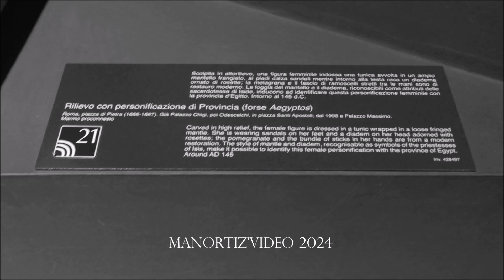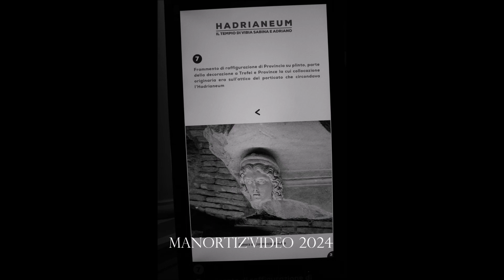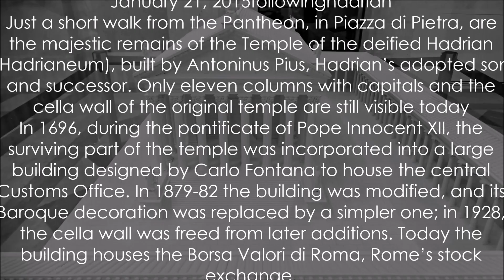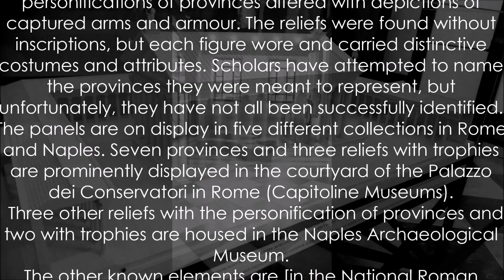Representation of the Roman Provinces & trophies of arms, reliefs from the Hadrianeum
Frieze  carved in relief with personifications of provinces altered with depictions of captured arms and armour. from the Temple of Deified Hadrian and Sabina (Hadrianeum), Campus Martius, Rome.
Proconnessian marble. 145 CE.
earthworks in the Piazza di Pietra  in Rome,  1594.
 Courtyard , Palazzo dei Conservatori, Capitoline Museums,
National Roman Museum,Palazzo Massimo
 The Hadrianeum and the personifications of provinces
January 21, 2015followinghadrian
Just a short walk from the Pantheon, in Piazza di Pietra, are the majestic remains of the Temple of the deified Hadrian (Hadrianeum), built by Antoninus Pius, Hadrian’s adopted son and successor. Only eleven columns with capitals and the cella wall of the original temple are still visible today
In 1696, during the pontificate of Pope Innocent XII, the surviving part of the temple was incorporated into a large building designed by Carlo Fontana to house the central Customs Office. In 1879-82 the building was modified, and its Baroque decoration was replaced by a simpler one; in 1928, the cella wall was freed from later additions. Today the building houses the Borsa Valori di Roma, Rome’s stock exchange.
The temple to the divine Hadrian was erected in the Campus Martius (Field of Mars) and was dedicated in AD 145. The order is Corinthian, and the columns are 15-metre-high and made of Proconnesian marble with its characteristic greyish colour. Only the lower part of the entablature is left from the original (the highest section being a reconstruction). 16th and 17th-century drawings showed the edifice’s appearance when the original entablature was still in place.
The cella and columns (part of the temple’s north side) stand upon a stylobate and large podium. A deep excavation in front of the colonnade has exposed the original ground level of the temple precinct, 5 meters below the present floor level.
Several excavations between the sixteenth and twentieth centuries in the vicinity of the temple have identified the line of a monumental wall in peperino tufa running parallel with the northern flank of the temple. This wall was part of a large enclosure wall that formed the temple’s porticus. During these excavations, a series of marble reliefs were also discovered. A recent theory suggesting that they adorned the attic of the portico has been favoured by scholars. However, various other theories have been offered; the attic of the temple, the temple podium or the outer temple portico.
Nineteen panels survive from what was potentially a much larger series. They were carved in relief with personifications of provinces altered with depictions of captured arms and armour. The reliefs were found without inscriptions, but each figure wore and carried distinctive costumes and attributes. Scholars have attempted to name the provinces they were meant to represent, but unfortunately, they have not all been successfully identified.
The panels are on display in five different collections in Rome and Naples. Seven provinces and three reliefs with trophies are prominently displayed in the courtyard of the Palazzo dei Conservatori in Rome (Capitoline Museums)
 Three other reliefs with the personification of provinces and two with trophies are housed in the Naples Archaeological Museum.
The other known elements are [in the National Roman Museum, Palazzo Massimo]
The choice to represent the personifications of Provinces within a temple dedicated to the divine Hadrian had a very specific propaganda meaning; these “Provinciae Fideles” symbolised political order and a pacified empire, the clearest beneficiaries of Hadrian’s foreign policy of pacification and unification.